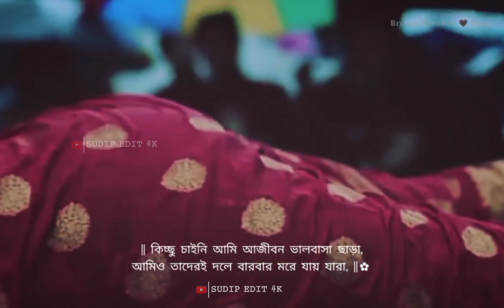Kichchu Chaini Aami....( কিচ্ছু চাইনি আমি) Anirban Bhattacharya | Shah Jahan Regency